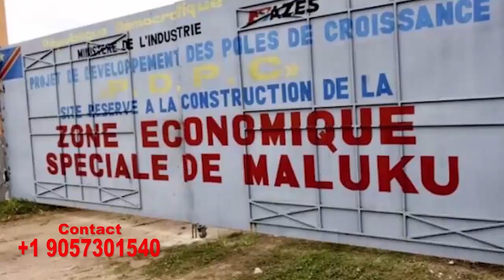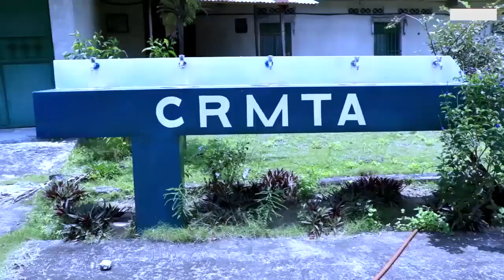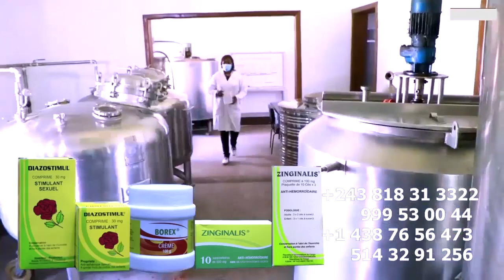Enfin KOFFI OLOMIDE Valide L'Idée De Chanté Avec FERRE GOLA à DYNASTIE 2 Et Parle De LANDRY JAPONAIS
Enfin KOFFI OLOMIDE Valide L'Idée De Chanté Avec FERRE GOLA à DYNASTIE 2 Et Parle De LANDRY JAPONAIS Abeli LIBOMA